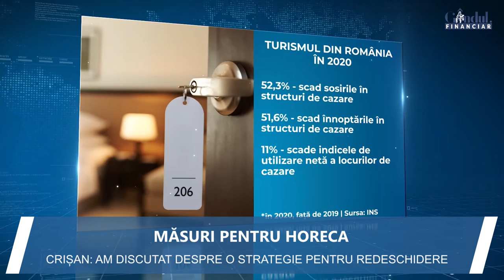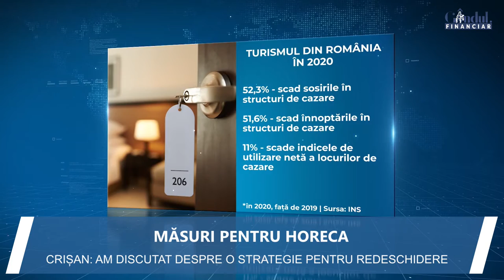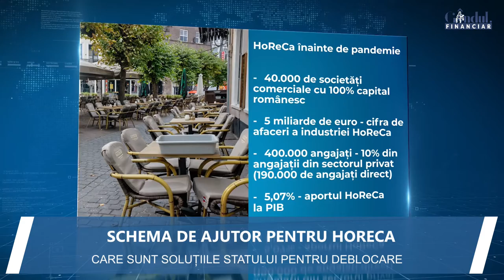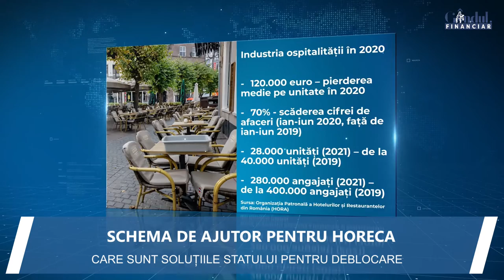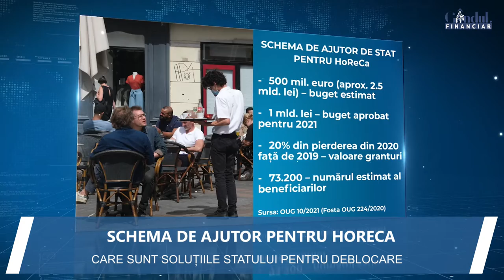GÂNDUL FINANCIAR | Soluțiile pentru deblocarea schemei de ajutor pentru sectorul Horeca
GÂNDUL FINANCIAR | Soluțiile pentru deblocarea schemei de ajutor pentru sectorul Horeca. Dacă până mai deunăzi era avansat termenul de 1 septembrie 2020, de la care 1,5 miliarde euro ar putea fi obținuți de firmele afectate de pandemie, este foarte posibil ca totul să întârzie cel puțin încă șase luni. Efectele în lanț sunt lesne de prevăzut: falimente, pierderea locurilor de muncă, minusuri pe industriile orizontale.